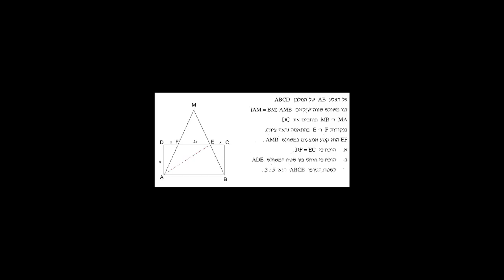סרטון ויראלי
כן כן, זה סרטון.
לא סרטן, לא סרט, סרטון.